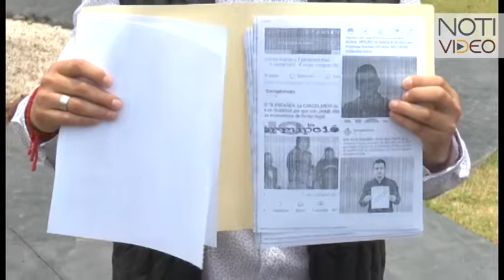PGJE ha recibido 25 denuncias en proceso electoral